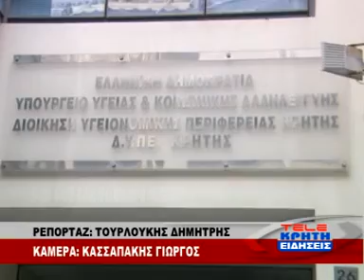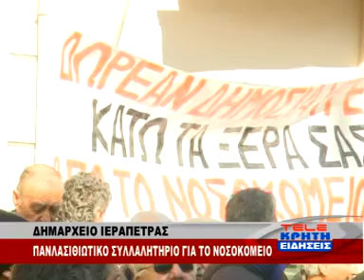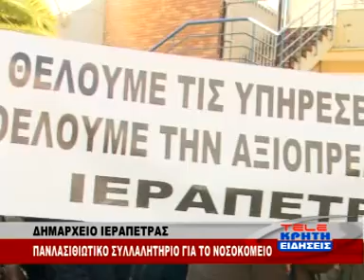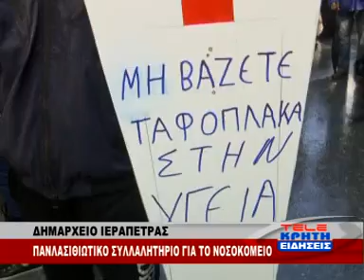ΠΑΝΛΑΣΙΘΙΩΤΙΚΟ ΣΥΛΛΑΛΗΤΗΡΙΟ ΣΤΟ ΗΡΑΚΛΕΙΟ